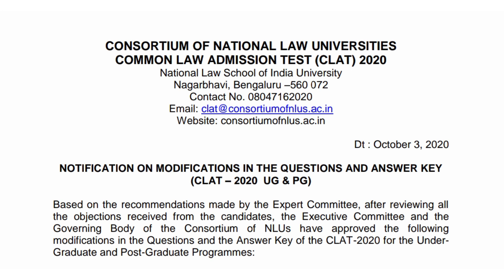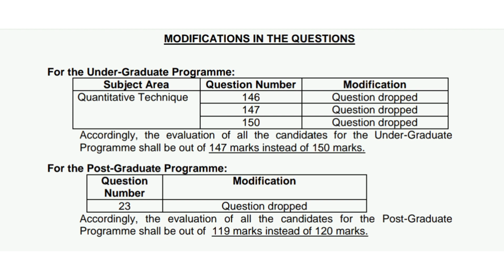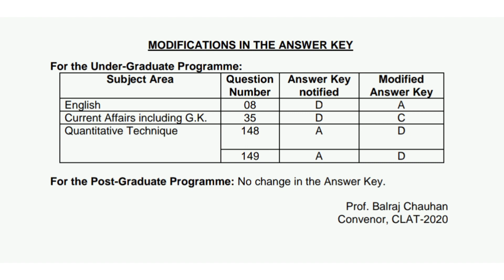CLAT 2020 EXAM! Important Notification regarding questions & answer keys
hi friends,
in this video I update complete details about error & questions dropped in CLAT 2020 Exam.
The Consortium of NLUs committee released press note  regarding questions & answer keys error for both UG & PG Entrance exam & updated modified answer keys.

all the best 👍 for your success.